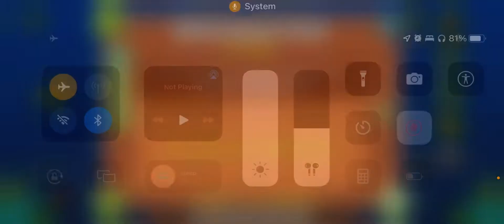Resurrection by Wav 100%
Screw this goddamn level.

This is not a 9 star.